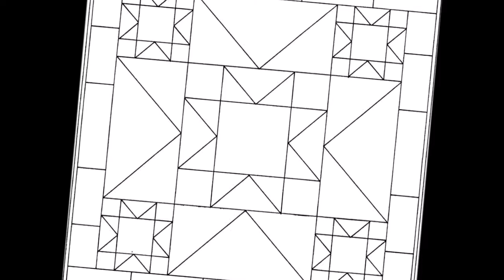Quilt Block Patterns - Lines of symmetry (Mathematics, Grade 2).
Quilt block patterns were linked to our studies about lines of symmetry. We used different templates and the students coloured them taking the lines of symmetry into consideration. We had some great outputs, but this work really required a lot of focus and concentration.